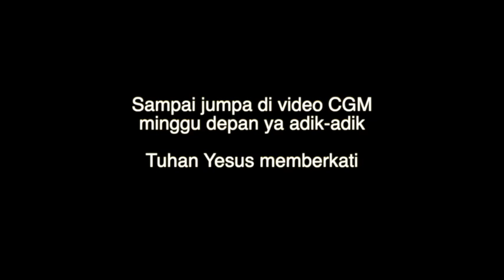Children Group Meeting (CGM) 4 Juli 2020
Halo adik-adik semua, kembali lagi di video CGM minggu ini. Mari kita menikmati Tuhan bersama-sama melalui video ini ya.